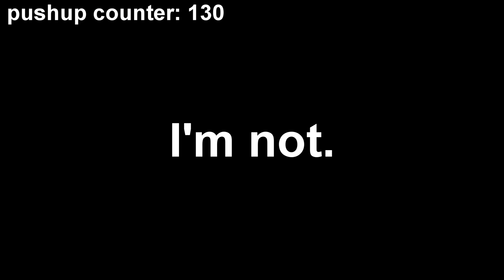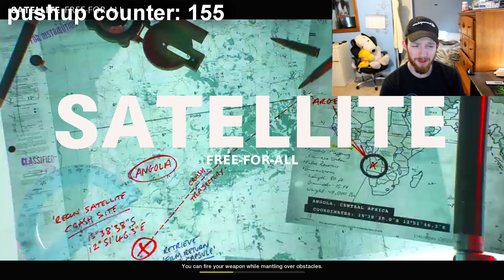Punishing myself with exercise in Black Ops Cold War...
never doing this again, unless you want to see it again

Obey (CODE "OBEY" ON GFUEL STUFFS)

if you read this, i look gross because i was not about to shower before doing hundreds of pushups
and oh my god you can see that i just threw my covers over a grocery bag im a mess

Win a Free-For-All, but do pushups every time you miss... (Black Ops Cold War Sniping)
PUSHUPS EVERY MISSED QUICKSCOPE FREE FOR ALL! (Black Ops Cold War)